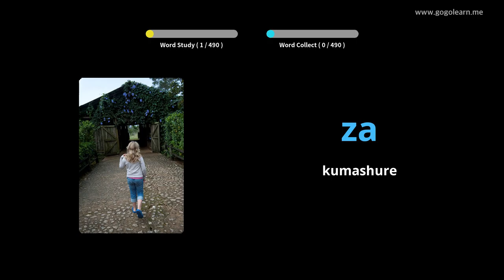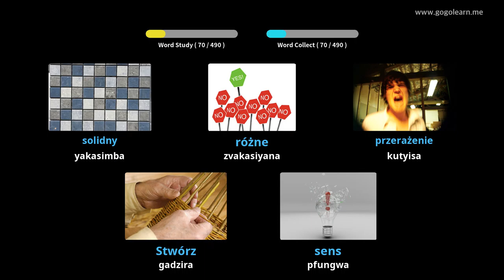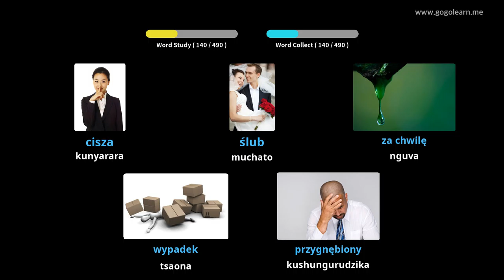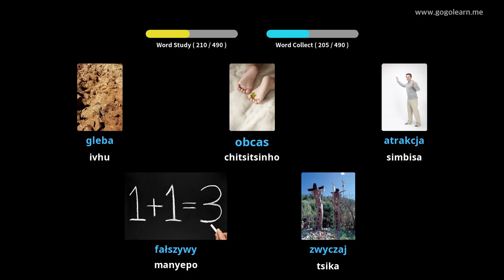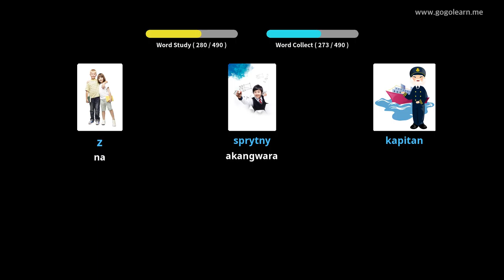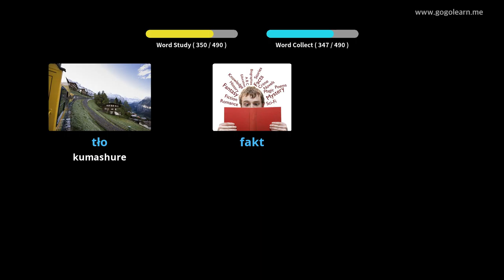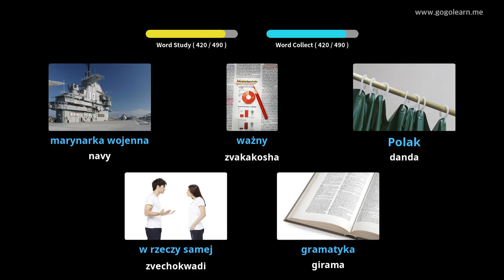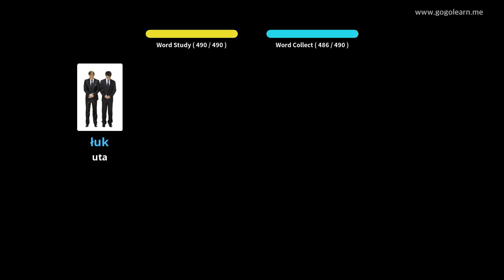Polish Vocabulary Basic Sekondari Chikoro | Golearn